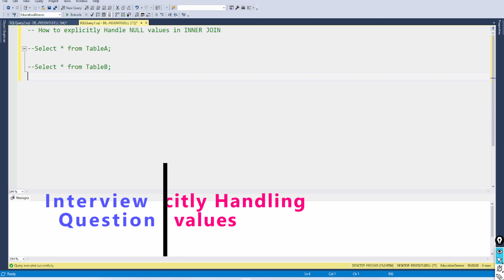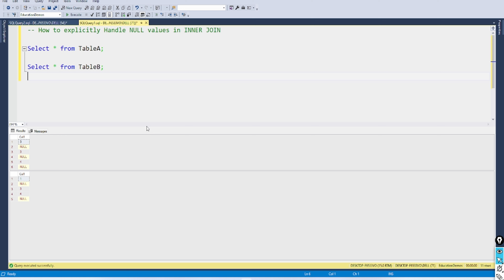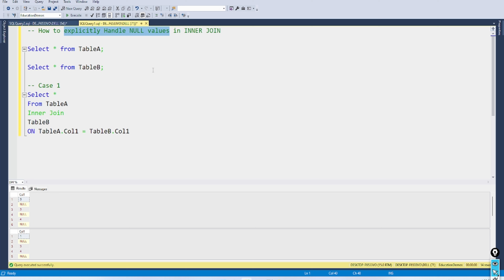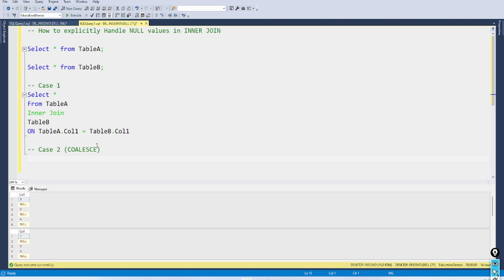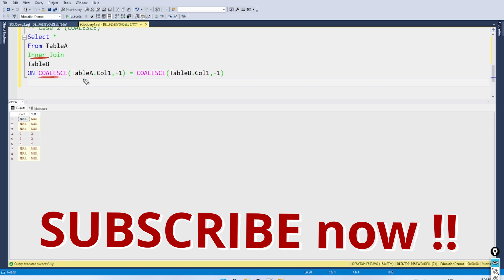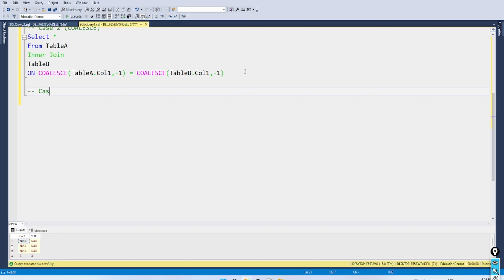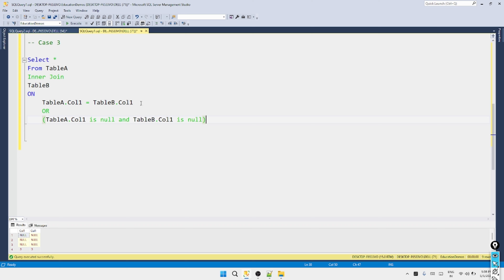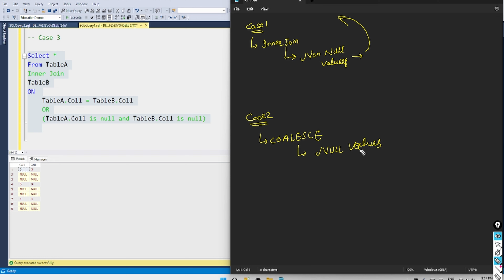🔥SQL INTERVIEW Question | Handling NULLS in INNER JOIN🔥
In this video we are going to discuss an Interview Question based on Handling NULL values while performing INNER JOIN

Topics covered in this video:
00:00 Introduction
00:48 Understanding Table Structure
01:56 Understanding INNER JOIN Output
05:01 Handling NULL values using COALESCE
07:29 Handing NULL using extra Condition
09:03 Summary of Video

Must Watch Videos on this channel

Important Playlists to understand concepts in detailed manner